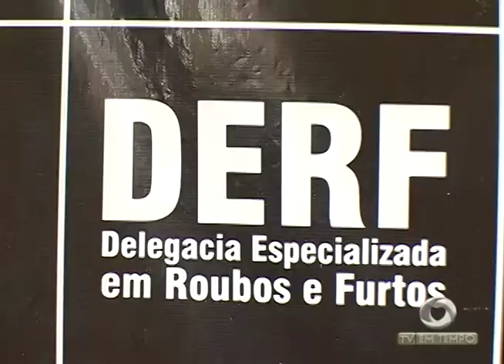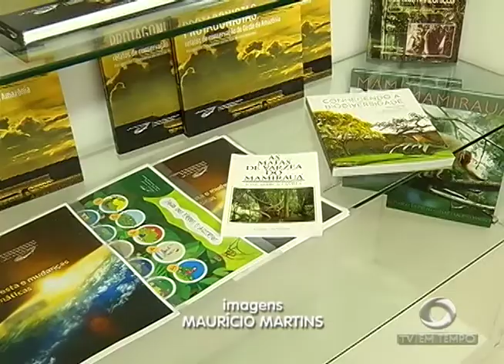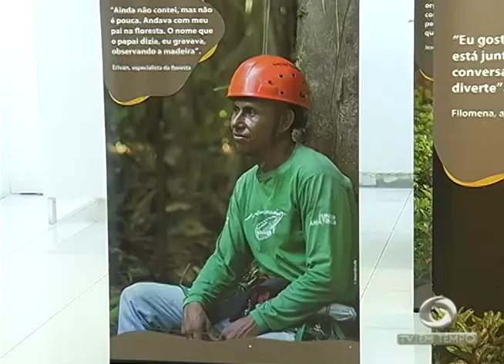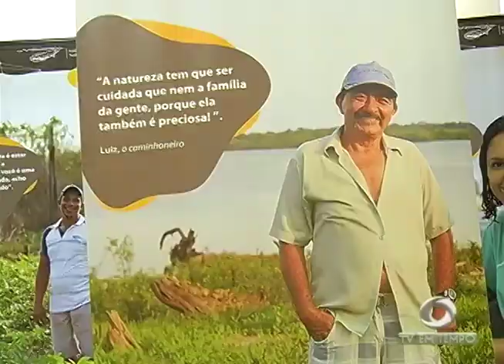Boletim Em Tempo (06.10.2017) Manhã